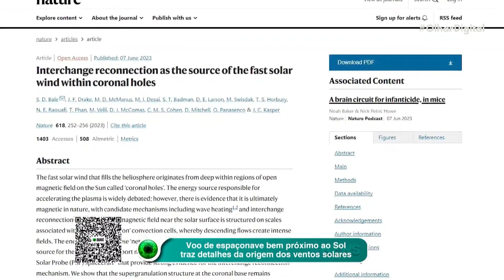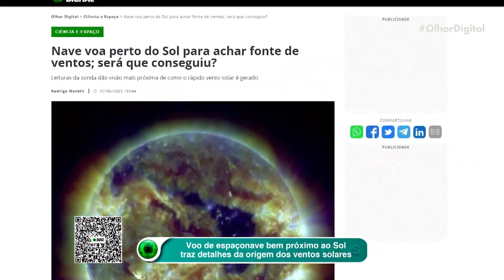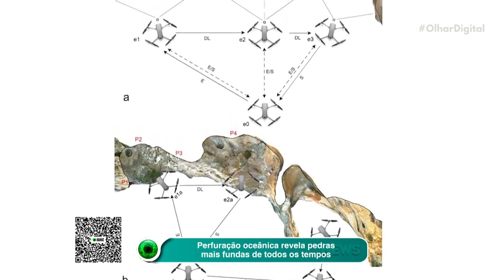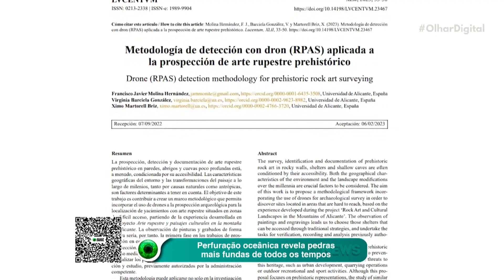Voo de espaçonave bem próximo ao Sol traz detalhes da origem dos ventos solares